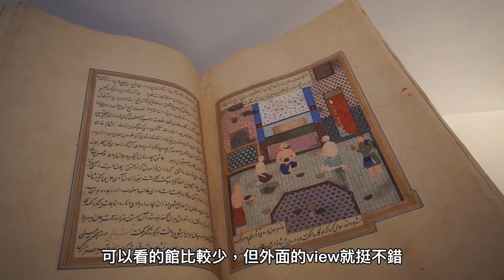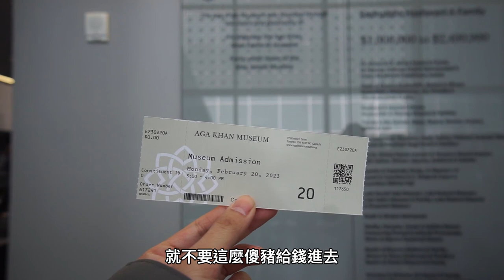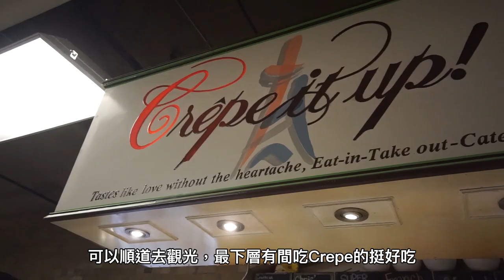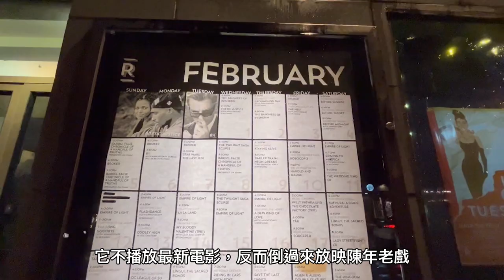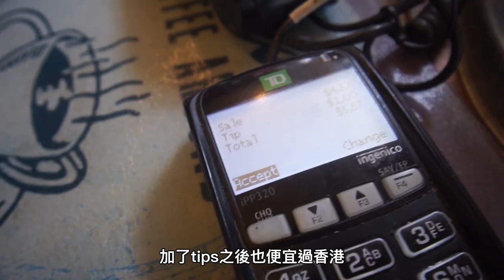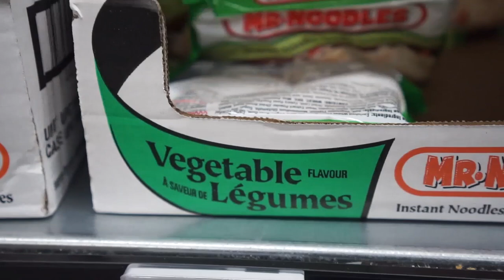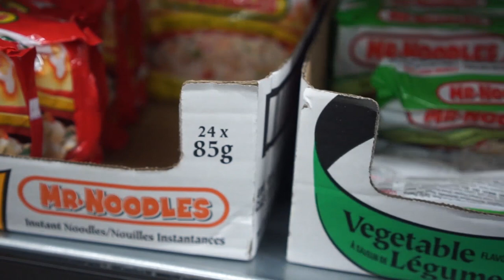🇨🇦五個多倫多毒遊聖地🕶✨二手店、Museum、戲院…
*非專業分享

片中出現過的地方名稱（順次序）:
(1) Aga Khan Museum
(2) Royal Ontario Museum

(4) Wild Life Thrift Store
(5) St Lawrence Market
(7) Coffee & All That Jazz
(8) Jimmy's Coffee
(9) Reunion Coffee Roasters
(10) Extra Butter Coffee
(11) Milky's
(12) No Frills
(13) Loblaws
(14) Walmart